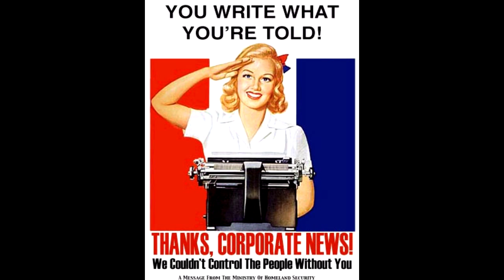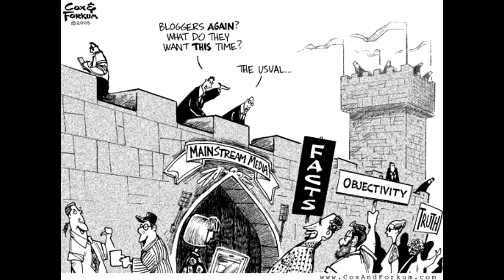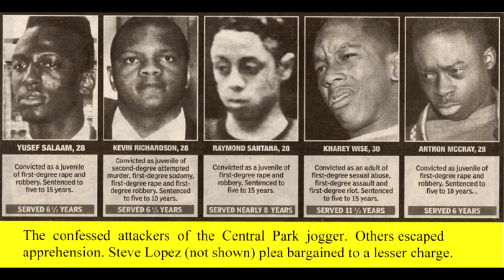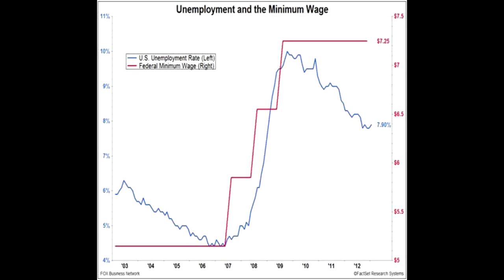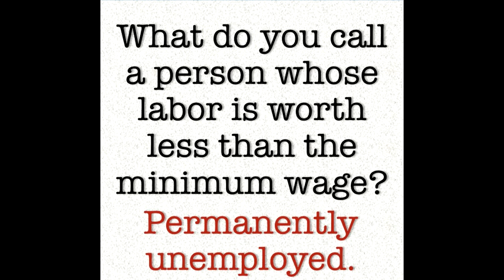Liberal Bias at the L.A. Times and Minimum Wage Debates ~ Michael Hiltzik & David Neumark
Larry Elder has on an L.A. Times columnist Michael Hiltzik on to defend his statements made in the column*, as well as professor David Neumark to debate some of the finer points. I do include the build up to the interview/debate, which includes and evisceration of anything deemed moderate at the L.A. Times -- pointing out the bias lays firmly on the political-left:

*...The most common objection to a higher minimum wage always has been that it leads to lower employment. This is one of those "everybody knows" talking points, and it does have a strong intuitive appeal. Stands to reason, doesn't it? Require business owners to spend more on each employee, and of course they're going to spread it among fewer people.

As it happens, the employment effect of the minimum wage is "one of the most studied topics in all of economics," observes economist John Schmitt. So it's curious that, despite decades of searching, economists have failed to document consistently any such phenomenon.

By and large, economic studies find that there's either no effect on overall employment rates whatsoever, or that the effect is too small to measure accurately and most likely swamped by more powerful factors, including the economic cycle.

To be fair, the debate over these findings is vigorous. David Neumark of UC Irvine is an often-cited authority for the idea that "minimum wages pose a trade-off of higher wages for some against job losses for others."...

For more clear thinking like this from Larry Elder... I invite you